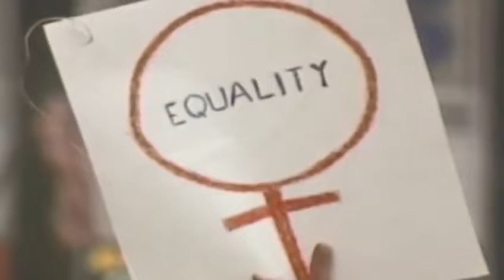Vem aí novidades no nosso canal!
Desde que fundamos o @institutoesefossevoce desejamos ampliar nossa atuação para outras áreas. Que a gente combate redes de ódio e fakenews vocês já sabem. Mas agora conseguimos, numa parceria muito massa com o @pcdob_oficial produzir conteúdo sobre gênero!!

Estamos felizes demais que o nosso programa “Feminismo é” (porque feminismos são) estreia em nosso canal de YouTube e em todas as nossas redes na próxima segunda, dia 25.

Dia 25 vocês vão ver
O bate papo maravilhoso que tive com minha amiga @oliviasantana_oficial, a primeira deputada estadual negra da Bahia.

A gente conversou sobre feminismo negro, gênero, raça e classe e as chamadas pautas identitárias e, claro, sobre a paixão de Olivia por Salvador, essa cidade maravilhosa.

Todas as segundas têm conteúdo novo e eu aceito dicas de temas e entrevistadas para sentar no sofá comigo lá no @armazemdocampo.sp com o apoio da @ujs_oficial e @midianinja.
Beijos e boa luta!